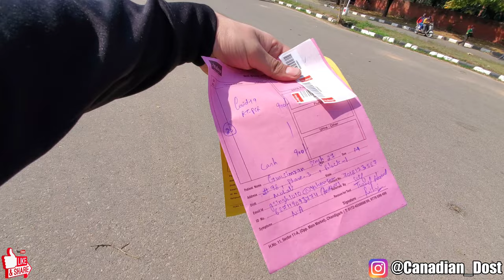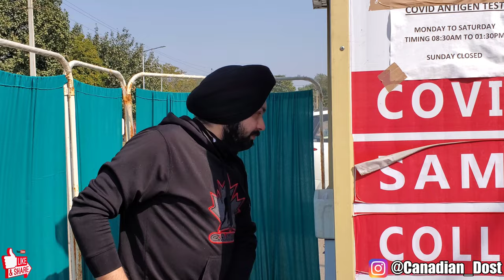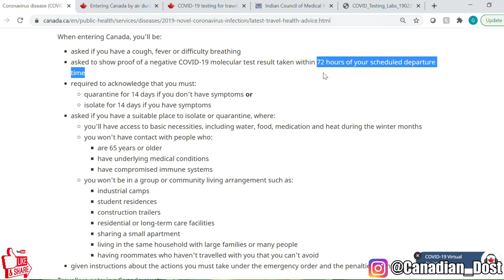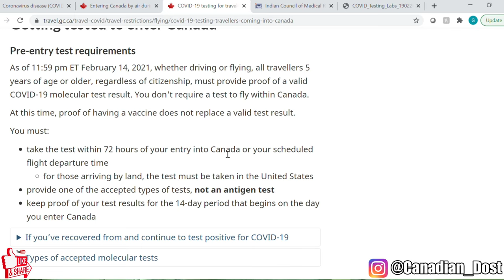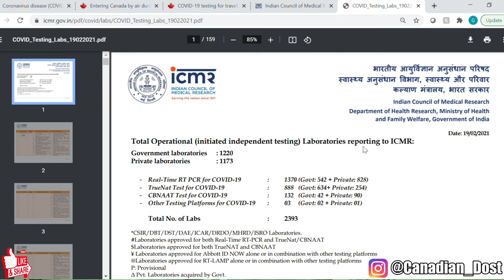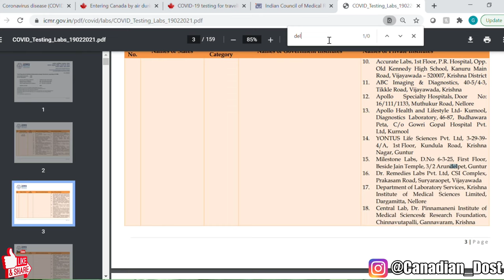India to Canada during Covid 19 & Molecular Test before flight in 2021 | Delhi to Toronto Air India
In this video I share my experience of getting Covid 19 test before flight from India to Canada, specifically Toronto to Delhi.
I explain what types of Covid 19 test are allowed, where to get the test done and what are the cost and timings associated with Covid-19 molecular test when flying from India to Canada during Covid 19.

Link to ICMR approved Covid-19 testing centers.